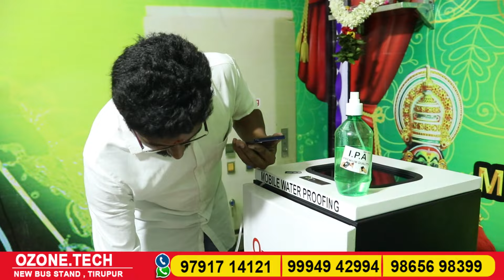குறைந்த முதலீட்டில் புதிதாக தொழில் தொடங்கலாம்|Mobile Phone Waterproof Nano Coating Machine#ozonetech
குறைந்த முதலீட்டில் புதிதாக தொழில் தொடங்கலாம்|Mobile Phone Waterproof Nano Coating Machine

ADDRESS :
                5/773, PIHCHAM PALAYAM PUTHUR,
                 SBI - BANK,NEW BUS STANT,
                 TIRUPUR.